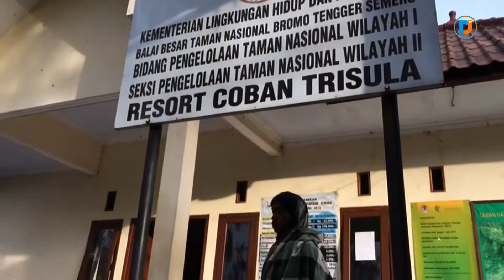SERU!! MOTOR PETUALANG DI TAMAN NASIONAL BROMO TENGGER SEMERU